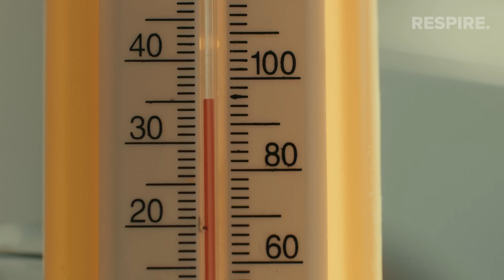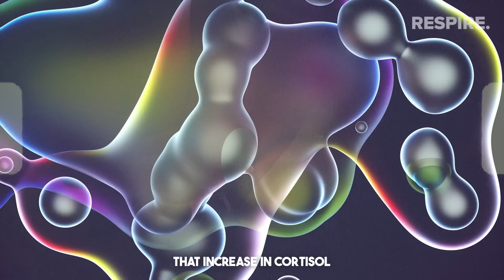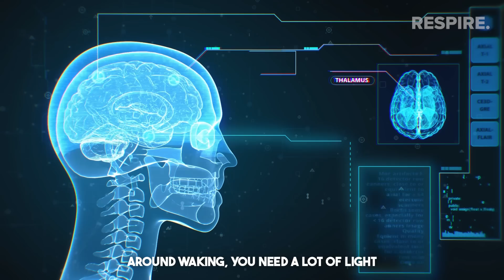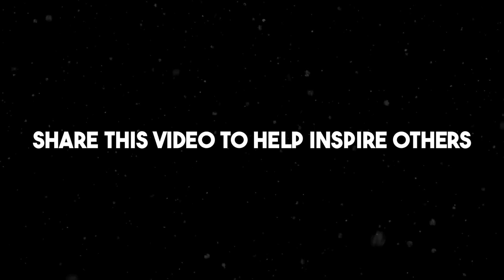Neuroscientist: You Will NEVER Lack Energy Again | Andrew Huberman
In this video, Andrew Huberman explains the most powerful tool for maintaining higher energy levels throughout the day and getting a better night's sleep — morning light exposure.

This video is a condensed and edited version of the full 1-hour 42-minute podcast from @hubermanlab. We highly recommend watching the full episode and following the pod.